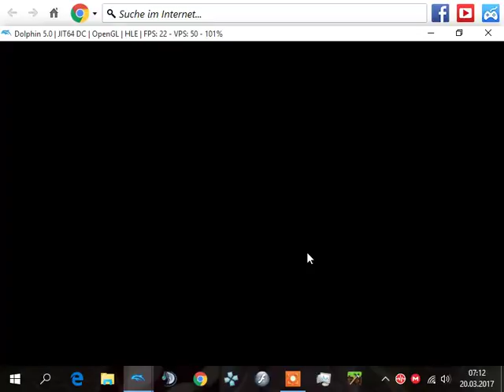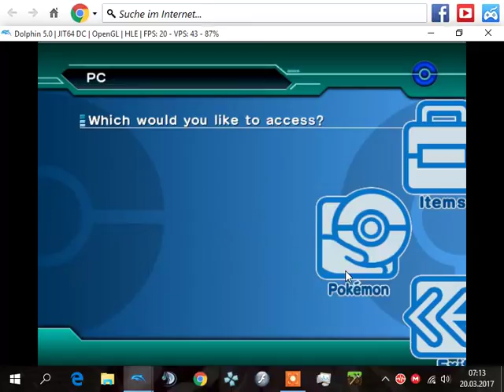Lets Play Pokemon Collosseum (100%) - Part 6